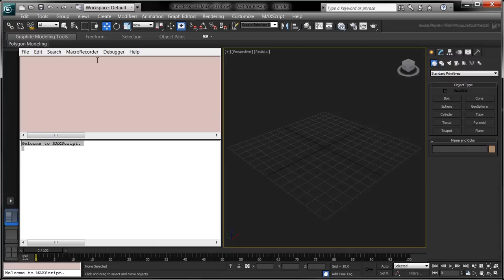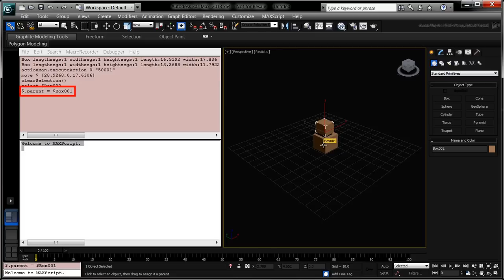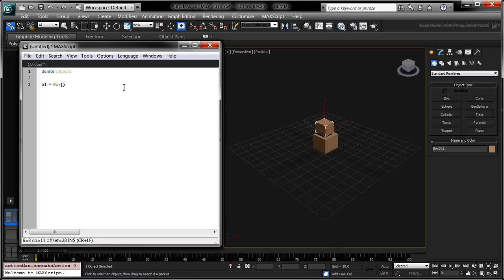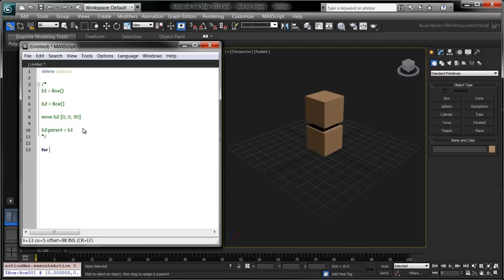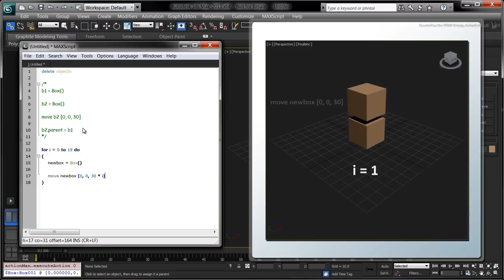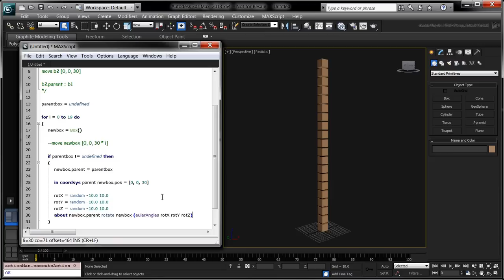Introduction to MaxScript in 3ds Max - Part 1 - Creating a Voxel Tree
For this tutorial, we called on our in-house MaxScript guru, Martin, to introduce us to the basic concepts of Maxscript like how to move, rotate, and scale objects. For this tutorial, we will explore the basic concepts with the example of a voxel tree.

Level: Intermediate
Recorded in: 3dsMax 2013